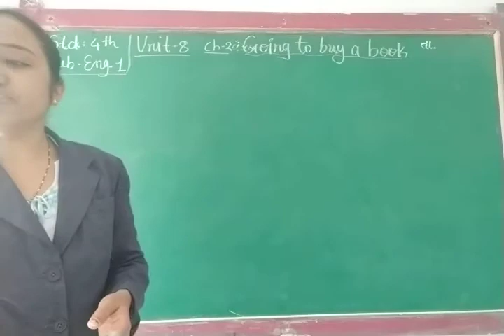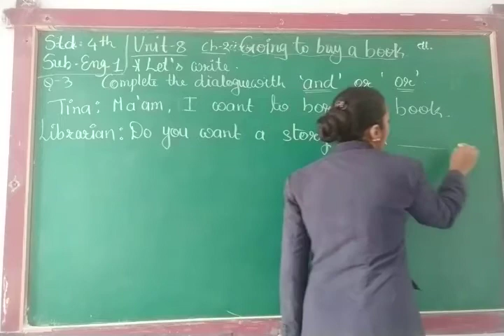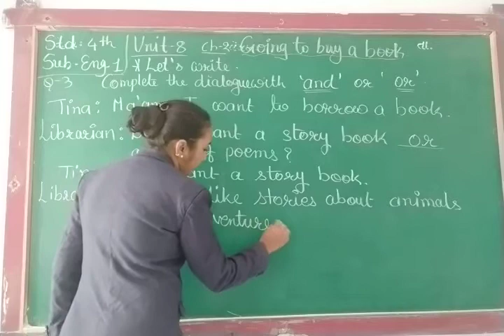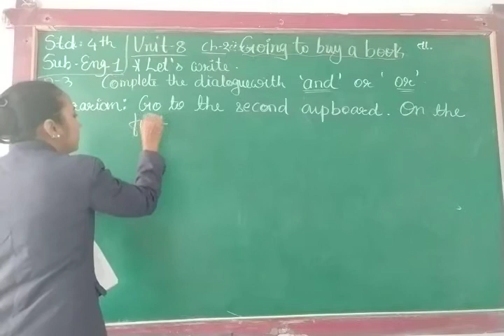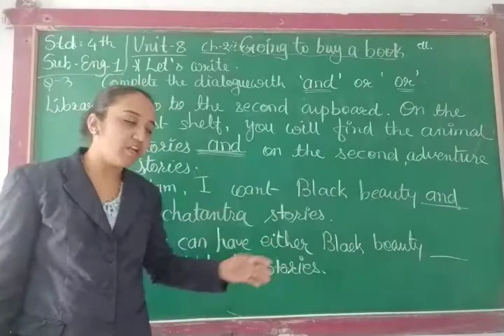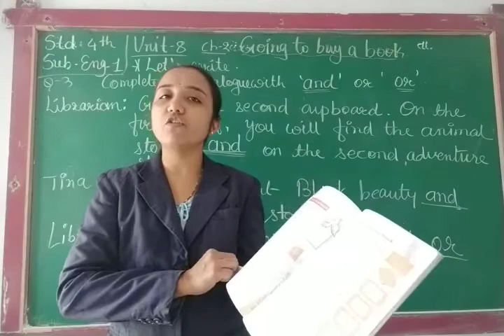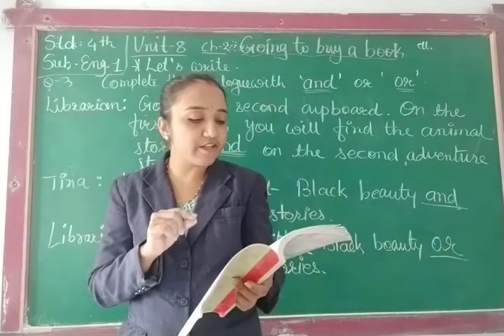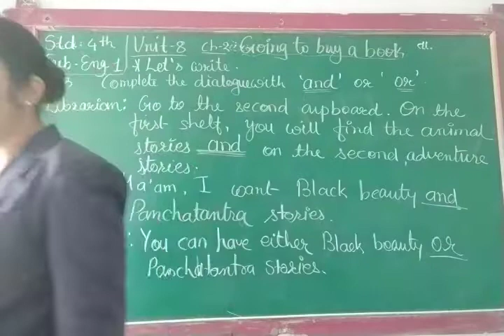ENG MED STD 4 SUB ENG 1 CH 8 P 6